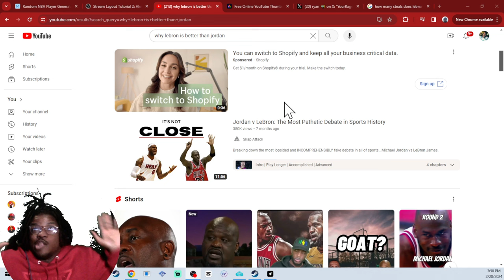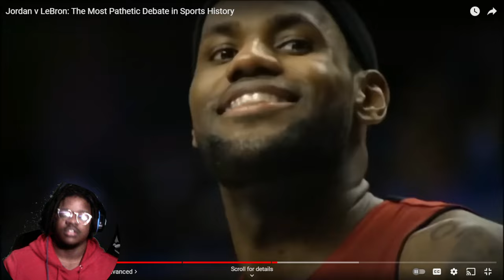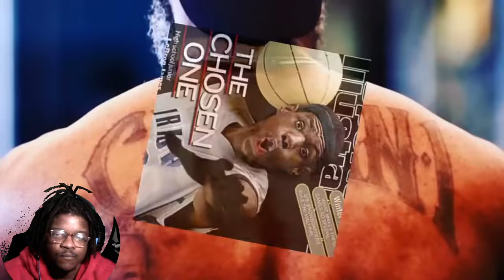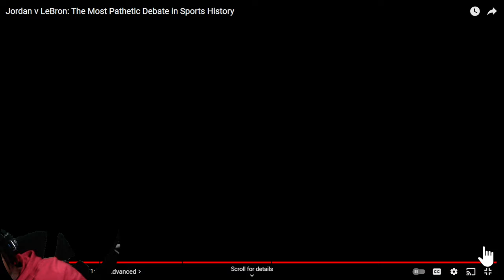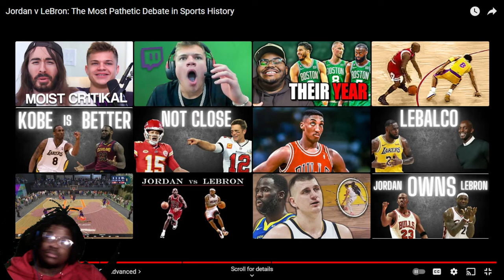Lebron vs Michael Jordan reaction ! the tiring debate !